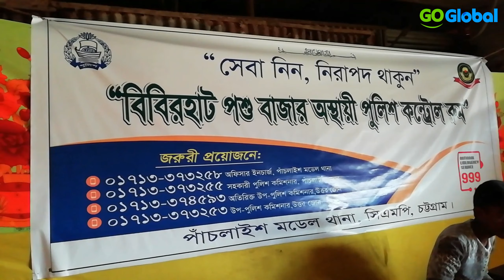জমে উঠেছে চট্টগ্রামের বিবিরহাট গরুর বাজার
বাকি মাত্র দু’দিন। এর পরেই ঈদুল আজহা। এরইমধ্যে কোরবানীর পশু কিনতে ব্যস্ত বিভিন্ন শ্রেণি-পেশার মুসলিম ধর্মাবলম্বীরা। শুরুর দিকে বাজারে ক্রেতাদের সমাগম কম থাকলেও এখন জমে উঠেছে বন্দরনগরী চট্টগ্রামের গরুর হাটগুলো। পুরোদমে চলছে কোরবানী পশুর বেচাকেনা। বন্দরনগরীর ঐতিহ্যবাহী ও স্থায়ী গরুর বাজার বিবিরহাট। বাজারে দেশি-বিদেশি বিভিন্ন সাইজের গরু এসে বাজার পরিপূর্ণ।